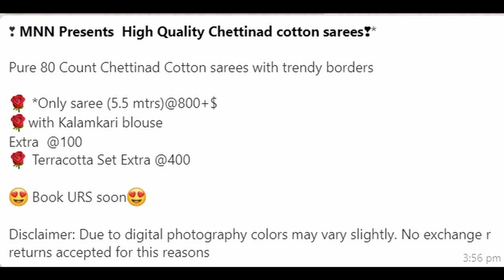MNN Presents High Quality Chettinad cotton sarees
Pure 80 Count Chettinad Cotton sarees with trendy borders
🌹 *Only saree (5.5 mtrs)@800+$
🌹with Kalamkari blouse Extra  @100
🌹 Terracotta Set Extra @400
😍 Book URS soon😍

WELCOME TO SHIRLEY’S BOUTIQUE *Brings saree Direct from the weavers to You* We are manufacture of chettinad cotton sarees in Theni District. We manufacturing All Chettinad type cotton saree 60's , 80's & 100’s count thread cotton saree in Handloom & Powerloom .We Manufacturing High Quality cotton sarees & selling reasonable Price to our customers. Cotton saree is your best friend.
• Sorry, COD Not available (online payment only Tez, paytm, Google Pay & net banking ) • Dispatch will be same day or next day after payment only. • After dispatch we will send you courier tracking number through whatsapp • Depends on distance item you will receive saree max 5 ~ 7 working days. • If you find any damage you can returned to our address. • Due to digital photography minimum color variation will be there. So, No Exchange saree for color variation.